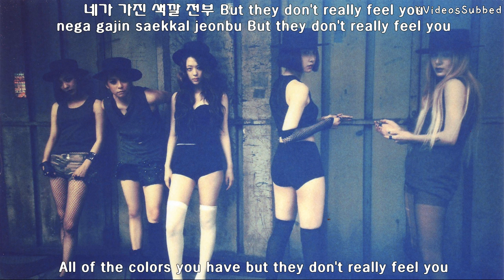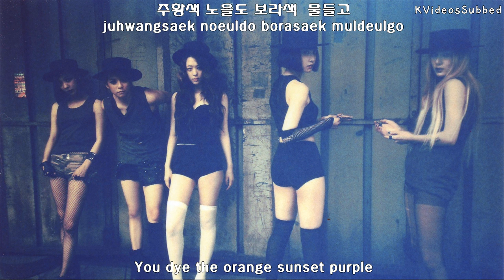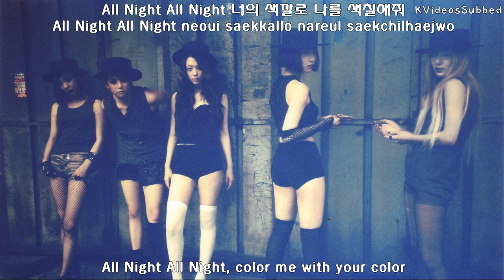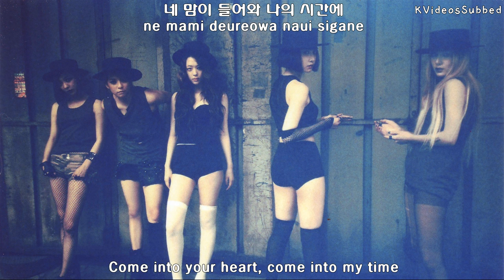f(x) - All Night [ENGSUB / HAN / ROM]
f(x) - All Night [ENGLISH SUBTITLES / HANGUL / ROMANIZED LYRICS] 720p HD

Title: All Night
Artist: 에프엑스 (f(x))
Album: Red Light

CREDITS:
English Translations: Pop!Gasa
Hangul Lyrics: Daum
Romanizations: n/a [romanizations by me]
Image source: Function Love [.net]
Image is owned by: SM Ent.
Font used: HYdnkB
Font from: Colanut

Subbing by KVideosSubbed (Me)
Romanizations by KVideosSubbed (Me)

Please like me on FB
Download my videos on my blog kvs671official.blogspot.com or kvs-kvideossubbed.blogspot.com

fx all night. 에프엑스 all night. Subs by KVideosSubbed